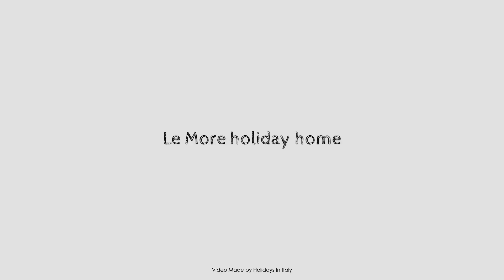Le More holiday home, Casarano, Italy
Searching For
1. Le More holiday home - Casarano
2. Le More holiday home - Casarano Virtual Tour
3. Le More holiday home - Casarano Rooms
4. Le More holiday home - Casarano Amenities
5. Le More holiday home - Casarano Videos
6. Le More holiday home - Casarano Offers
7. Le More holiday home - Casarano Deals
Audio Credit:
Track Title: Subway Dreams
Artist: Dan Henig